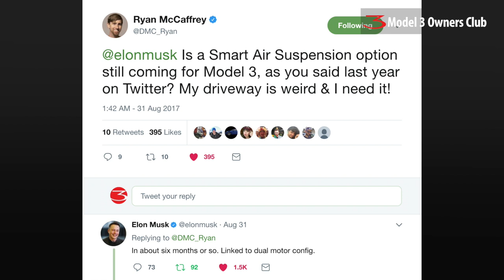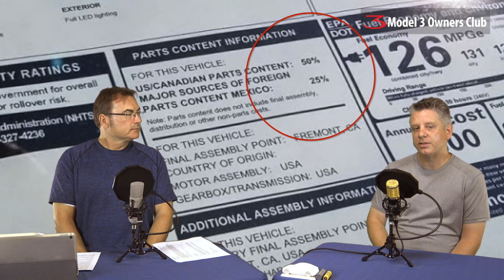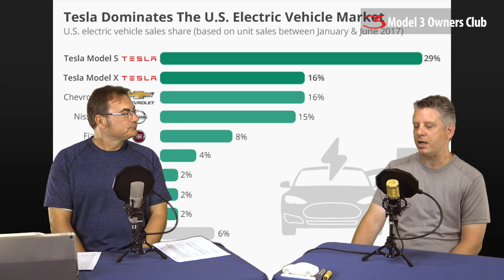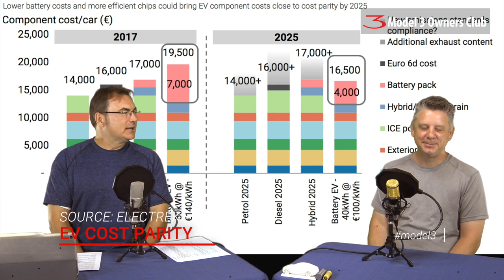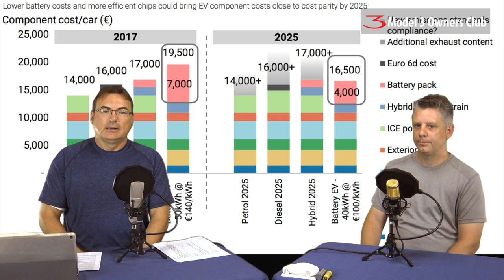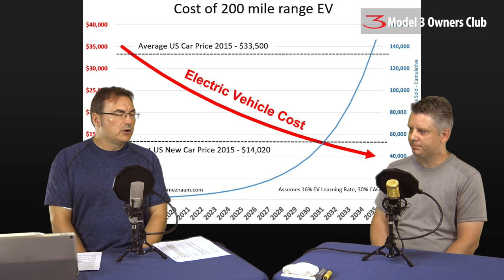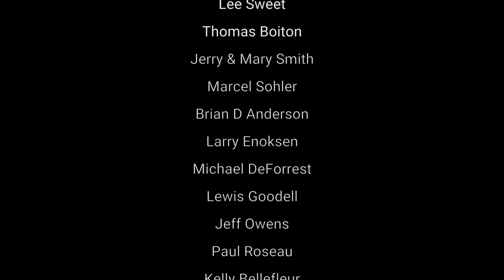Model 3 Owners Club Show Episode 23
Links for this show:

ts.la/nikola3157

What accessories would you like to see for the Model 3?